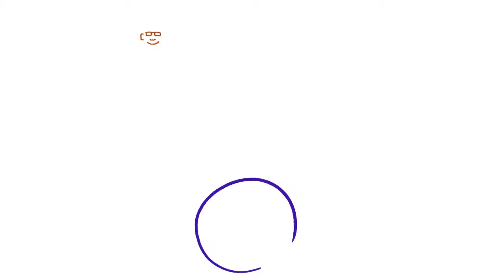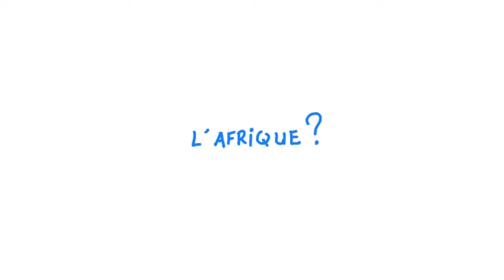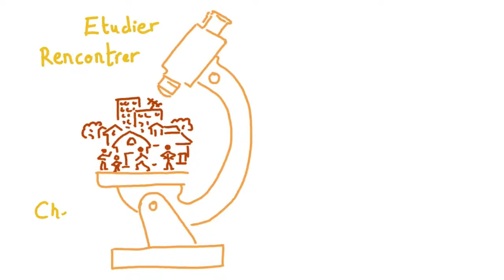La composition des publics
Cette vidéo vise à décrire le profil type des principaux publics d'une bibliothèque. Connaître au mieux ses utilisateurs permet d'adapter au mieux ses services et sa collection.